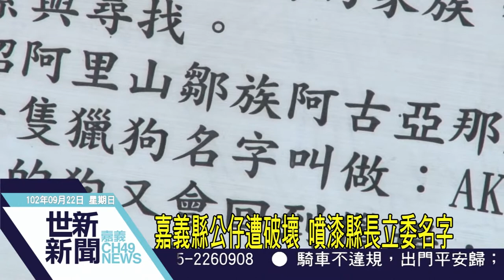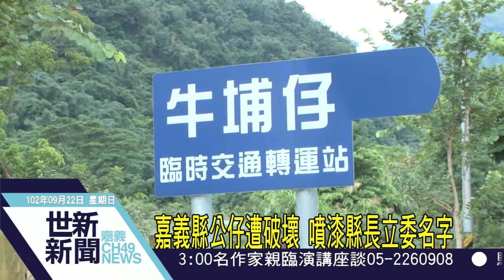世新新聞 嘉義縣公仔遭破壞 噴漆縣長立委名字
嘉義縣公仔遭破壞 噴漆縣長立委名字

阿里山公路觸口牛埔仔農場，裡面的3座「嘉義人‧自己人」公仔藝術裝置，前幾天傳出其中的2座遭人噴漆破壞，甚至還噴上縣長「張花冠」及立委「陳明文」的大名，而因為這次案件涉及敏感，嘉義縣警察局也成立專案小組進行調查。